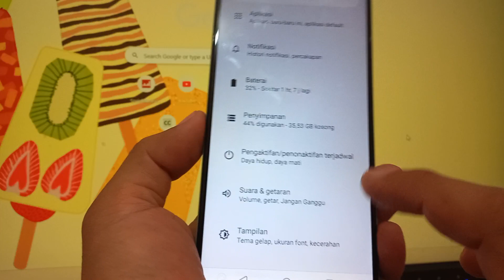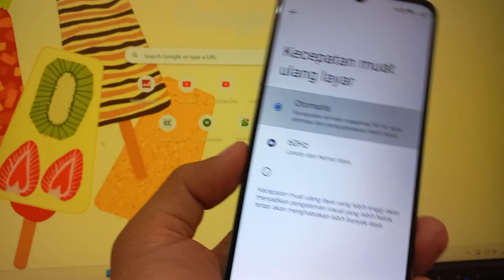Cara Mengubah Refresh Rate 60Hz 90Hz 120Hz di HP realme C51 Realme UI T Edition Terbaru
Rekomendasi Hape Terlaris Berdasarkan Merek
Rekomendasi Hape BARU Release Berdasarkan Merek

Anda Bisa Coba Tutorial Ini di :
Realme C51
Realme GT3
Realme GT Neo 5
Realme V30
Realme 10s
Realme V20
Realme V23i
Realme Q5 Pro
Realme C31
Realme C53
Realme Narzo N53
Realme 11